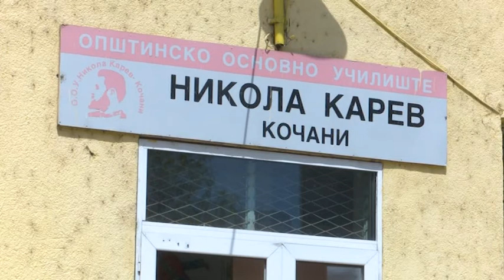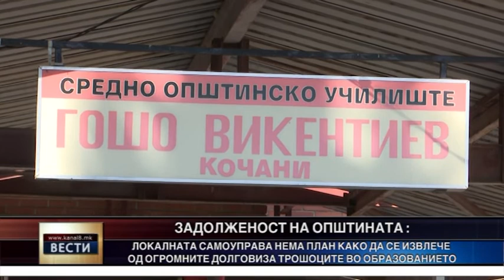Училиштата во Кочани тонат во долгови, до крајот на јуни заглавија за 1,5 милион евра